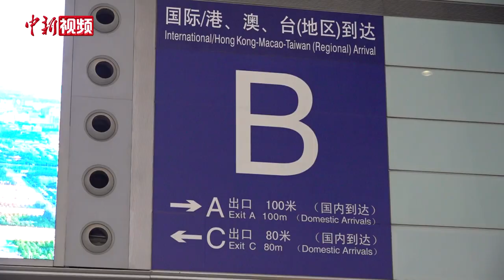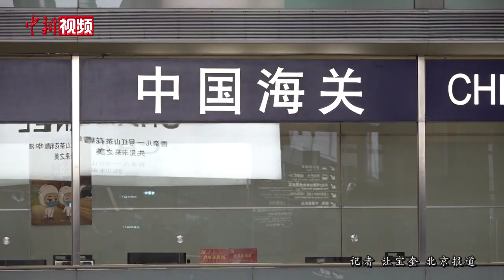香港游客赴北京首发团抵京 游客：心情很好 过关顺利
2月6日，近20名香港游客从香港启程，于当天下午抵达北京首都国际机场,开启四晚五天的北京“迎春”之旅。这是自内地防疫政策调整后，香港赴北京的首个旅行团。